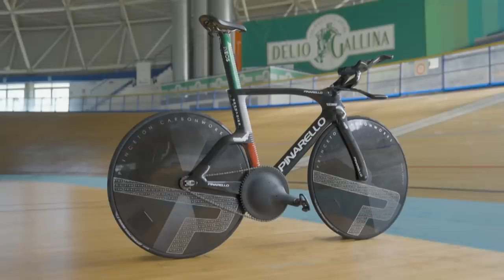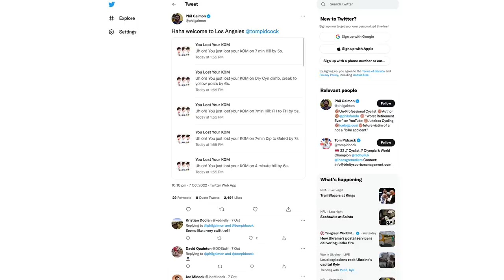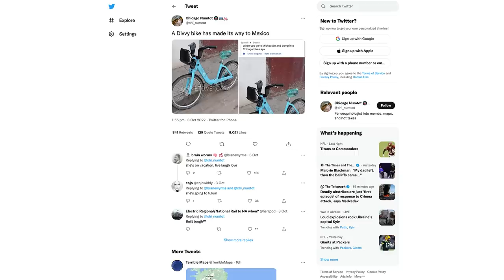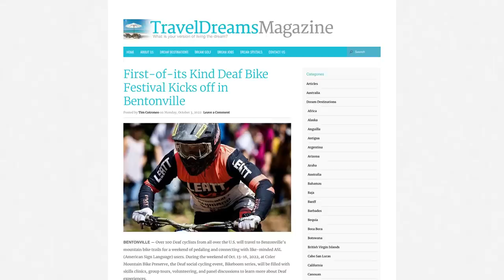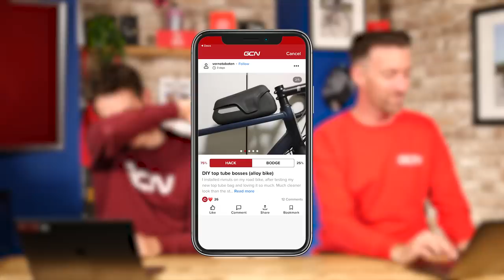Is Gravel Racing Now Officially Ruined? | GCN Show Ep. 509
This past weekend, the UCI held its first ever Gravel World Championships. Taking place in Italy, missing some of the biggest names in gravel, and with top contenders riding road frames, it was highly controversial. Many on social media claimed that gravel racing is officially now ruined. So is it? Si & Dan discuss on this week’s GCN Show.

Chapters:
00:00 Intro
00:40 This Week in Cycling
01:28 Has the UCI Ruined Gravel?
10:50 Cycling Shorts
18:41 Hack/Bodge
24:48 Caption Competition
26:21 Comments of the Week
31:21 Coming up on GCN

Submit your own & vote on more hacks/bodges on the GCN App 📲

Older Now - Rospigg_mk2
Cry - Johannes Bornlof
Cx2 Brainwash - Dissidence